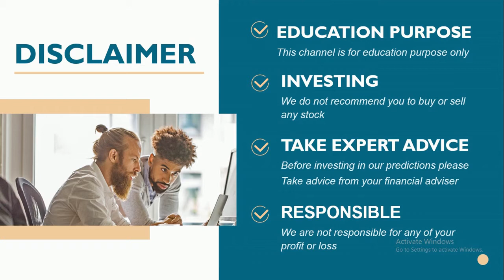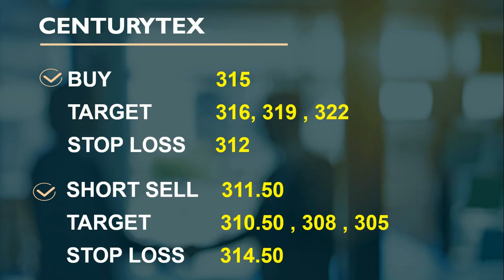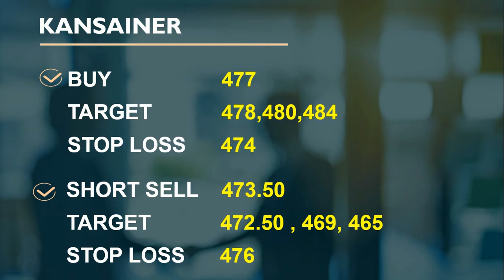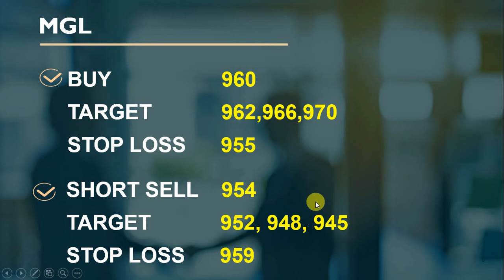intraday calls for 18 august 2020 |intraday stocks for tomorrow| best socks for intraday trading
18 august 2020 stocks level
18/08/2020
You will get the following benefits :
1.Free Demat Account
2.Zero Equity Delivery
3.₹20 Per Order in Intraday, commodity and currency
4.Limit Upto 48 Times
5.MTF Facility Available
6.30 Years Of Trust